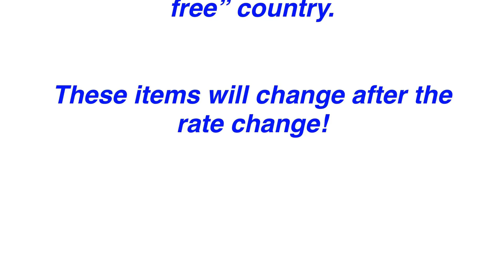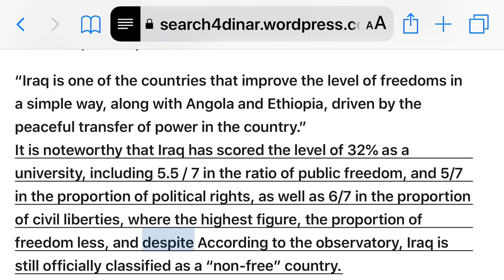(6/6) Global Liberty Index shows improvement in Iraq’s status of freedoms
Global Liberty Index shows improvement in Iraq’s status of freedoms